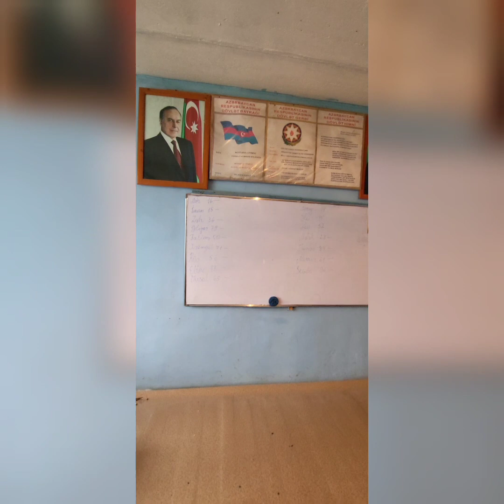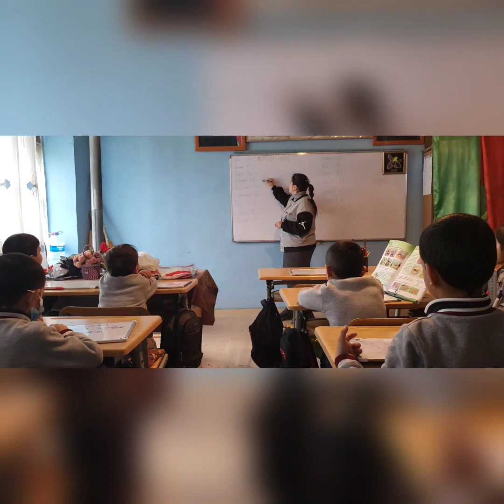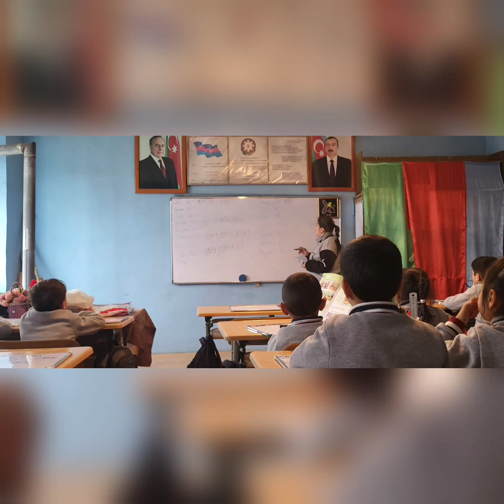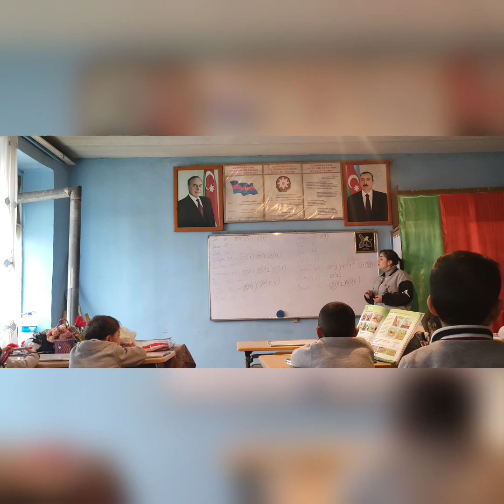Qəpikləri saymaq zamanı...(@nuraykrimli352 )